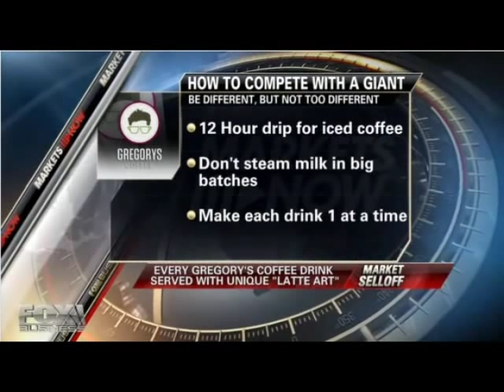GREGORYS COFFEE OWNER, GREGORY ZAMFOTIS, FOX BUSINESS SEGMENT | DAVID VS GOLIATH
Gregory Zamfotis interview with Fox Business anchor Dennis Kneale

 Find more about Gregorys Coffee